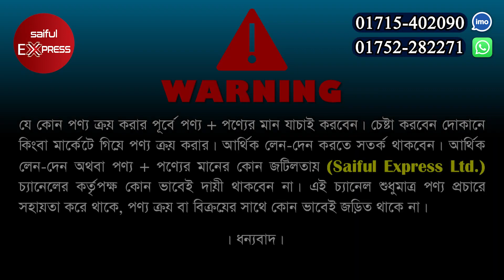Bedroom set price in bangladesh 2023 bedroom set furniture price in Bangladesh পানির দামে খাট ২০২৩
Kachpur Furniture
Chad Mohol Cinamahall, Kachpur, Dhaka